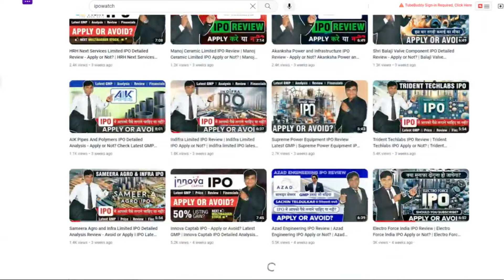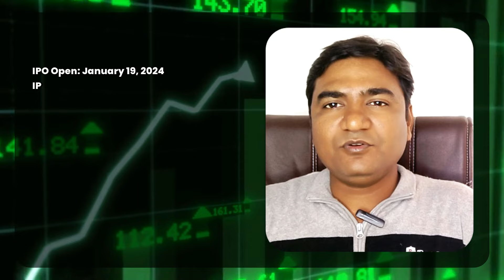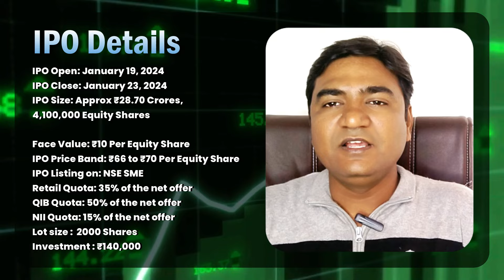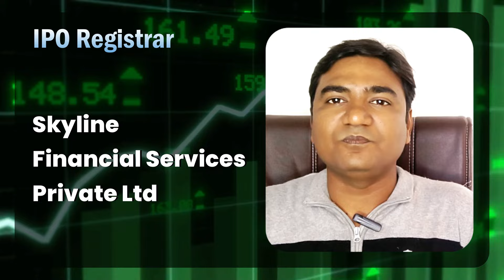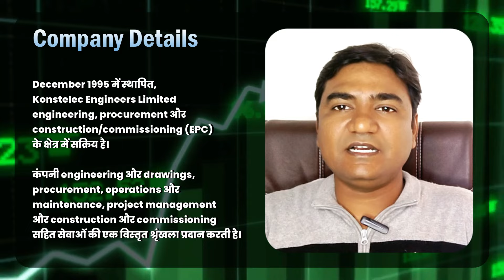Konstelec Engineers Limited IPO Review - Apply or Not? | Konstelec Engineers Limited IPO GMP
Konstelec Engineers Limited IPO date is January 19 to Januray 23,2024 . Konstelec Engineers Limited IPO to raise around ₹28.70 crores via IPO with Face Value of ₹10. The retail quota is 35%, and HNI is 15%, and QIB is 50%.

About  Konstelec Engineers Limited IPO:
Founded in December 1995, Konstelec Engineers Limited is active in the fields of engineering, procurement and construction/commissioning (EPC).

The company offers a wide range of services including engineering and drawings, procurement, operations and maintenance, project management and construction and commissioning.

Konstelec Engineers Limited IPO Review (Apply or Not):
The investors "May Apply" Konstelec Engineers Limited IPO with Short term and Long term gain.

Konstelec Engineers Limited IPO GMP:
As per the market speculations the Konstelec Engineers Limited IPO GMP is hovering around ₹08. The investors may visit our IPO GMP page for the daily updates

Points Covered in this video:
0:00 Introduction
1:22 Konstelec Engineers Limited IPO Subscription Dates
1:30 Konstelec Engineers Limited IPO Size
1:34 Konstelec Engineers Limited IPO equity shares
1:37 Konstelec Engineers Limited IPO Face Value Details
1:41 Konstelec Engineers Limited IPO Price Band
1:46 Konstelec Engineers Limited IPO QIB, NII, and Retail Quota
1:55 Konstelec Engineers Limited IPO Share Lot and Investment
2:05 Konstelec Engineers Limited IPO Allotment & Listing Dates
2:15 Konstelec Engineers Limited IPO Valuation Details
2:38 Konstelec Engineers Limited IPO Financial Details
3:20 Konstelec Engineers Limited IPO Promoters details
3:28 Konstelec Engineers Limited IPO Book Running Lead Manager
3:38 Konstelec Engineers Limited IPO Registrar
3:51 Konstelec Engineers Limited IPO Latest GMP rates
4:52 Konstelec Engineers Limited IPO Company Details
5:51 Konstelec Engineers Limited IPO Conclusion